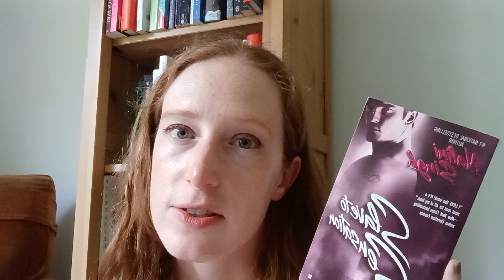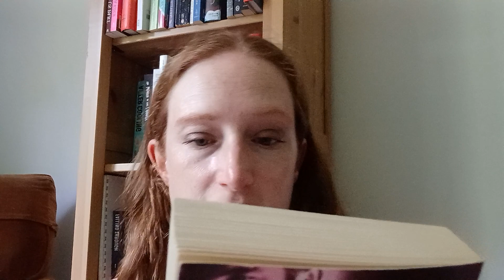Romance book haul - what am I in for? [CC]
A sale on romance books at my local used bookstore led to a surprise romance book haul!